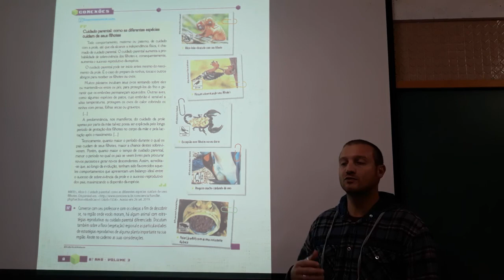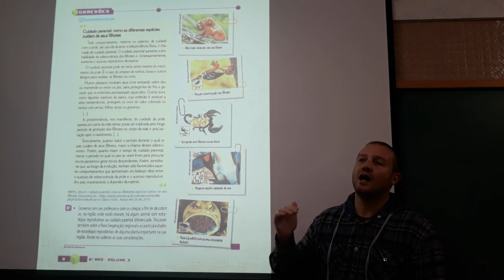8º ano – Ciências – Vol. 3 – CAP. 5 – Aula 7 – Seres vivos - Atividade